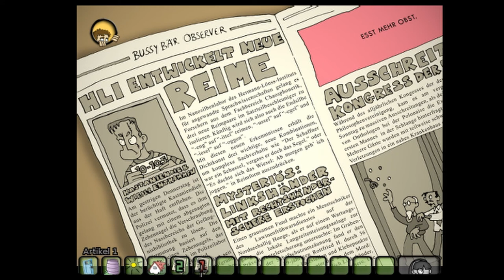Mathilde spielt "Edna bricht aus" Folge 1: Die Gummizelle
Folge 1: Die Gummizelle
Gemeinsam mit Edna finden wir uns in einer Gummizelle wieder - in die wir nicht gehören! Und Harvey, unser Stoffhase, sieht das genauso! Heute brechen wir aus dieser Gummizelle aus! Aber was ist mit unserem Vater? Und was meint Harvey mit "tempomorphen"?

Infos zum Spiel:

Publisher:  Daedalic Entertainment
Erstveröffentlichung: 6. Juni 2008
Plattformen:   iOS, Mac OS, Windiws
Genre:    Point&Click, Abenteuer, Indie
Altersfreigabe:  12